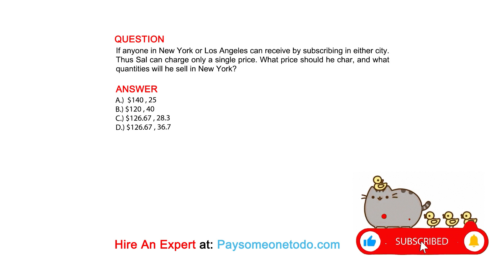If anyone in New York or Los Angeles can receive by subscribing in either city. Thus Sal can ...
QUESTION
Thus Sal can charge only a single price. What price should he char, and what quantities will he sell in New York?